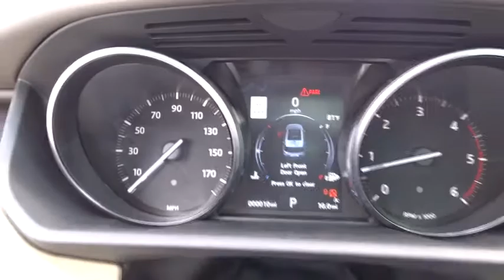2017 Land Rover Range Rover Sport Miami, Aventura, Fort Lauderdale, Broward, Miami Beach, FL NHA6709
2017 Land Rover Range Rover Sport SE - Stock#: NHA670986 - VIN#: SALWG2FKXHA670986